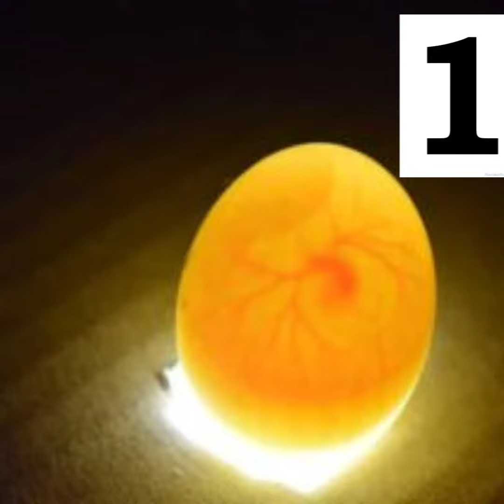Pigeon Egg Process 💫and ||New Baby Shock